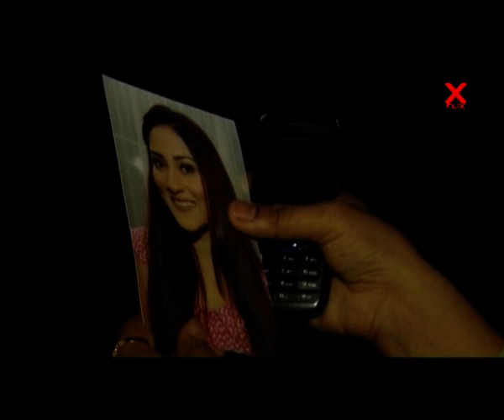Maati - Farhan Ali Agha - Sana Askari - Episode 3 - New Season - 20th Feb - Xflix Drama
Do you know Xflix is now available in the US? Share the News. Spread the word.

Maati - Farhan Ali Agha - Sana Askari - Episode 3 - New Season - 20th Feb  - Xflix Drama - Xflix Series Drama HD Full Official video - at Xflix Web HD Channel UCTDXKAE98Urp1hFHr5AGUBg

Xflix Presents a New Season of Maati which has been inspired by true events .

Farhan ALi Agha & San Askari will both shock and entertain you , and make you feel that you have been to there places, but only in your worst nightmares.